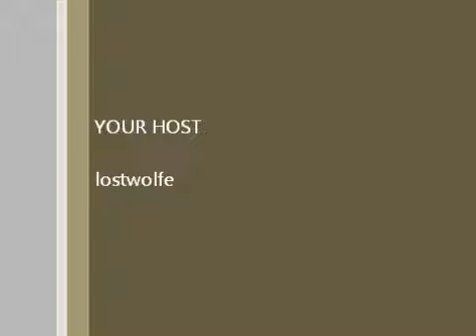let's play king's quest 2: [9/9]: my wife wants me to go home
the end.

we end up in the weirdly-coloured land where the tower was that was saw in the introduction.

we get aboard a fish, find the tower, get an amulet, do some stairs of death, feed a lion, find your wife and go home.

going home was a bit...surprising.  in my test playthrough, i forgot to look at the amulet, and i couldn't figure out how to end the game.  so when i say "ah," it's like, "WAIT A MINUTE I DIDN'T KNOW THAT."

thankyou to everyone who's been watching, and it's been a great pleasure having you with me.